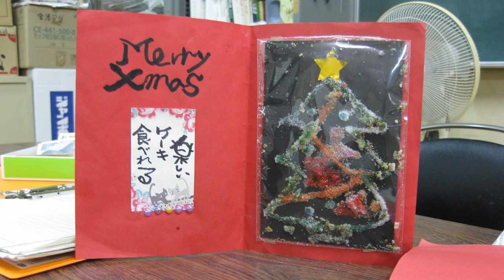【桜宮小学校】心のこもった筆使いをご覧ください(^ ^)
今回は、桜宮小学校生涯学習ルームで活動する方々をご紹介します。
ご興味のある方は、こちらをご覧ください。